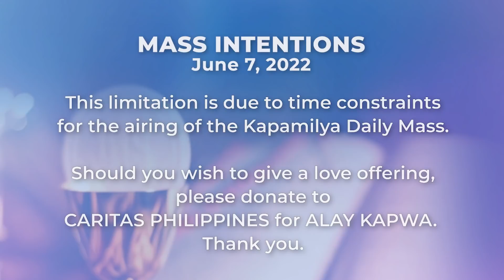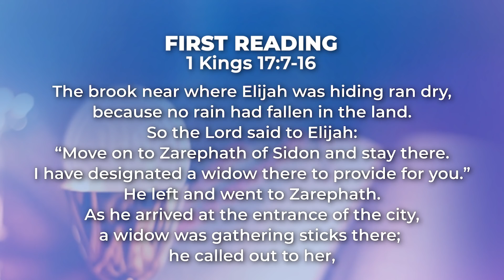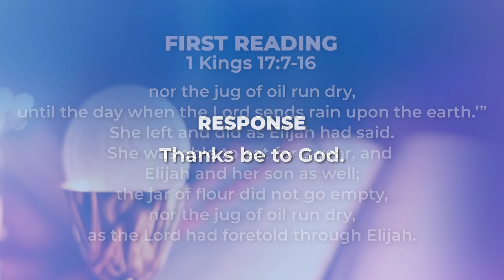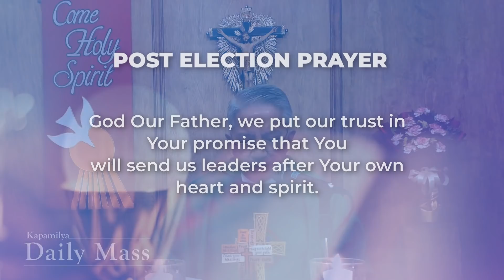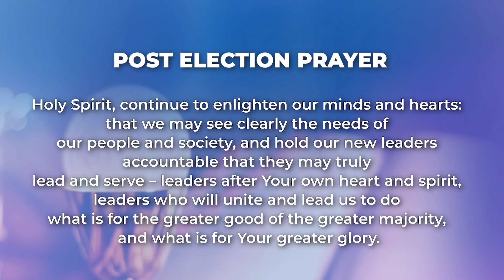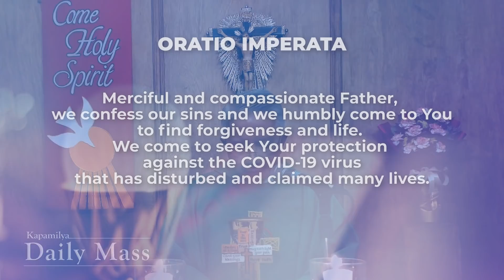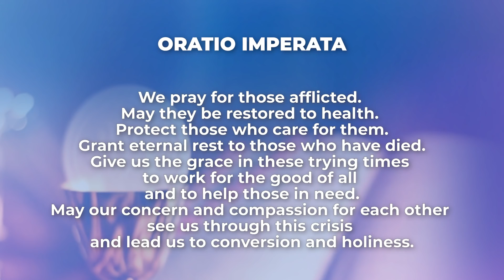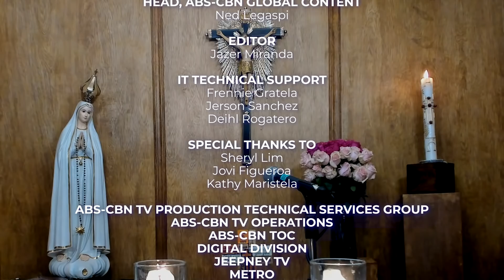June 7, 2022 | We Are The Salt And Light Of The World | Kapamilya Daily Mass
The Gospel of Matthew reminds us that we are the salt of the world—that we are able to preserve the goodness that Christ gave to the world, and bring out the best in others. The Lord also told us that we are the light of the world. This is not just a compliment, but a challenge, that we share in the light of Christ.

Reflect more on this as we celebrate the Kapamilya Daily Mass today, June 7, 2022, with Father Tito Caluag.